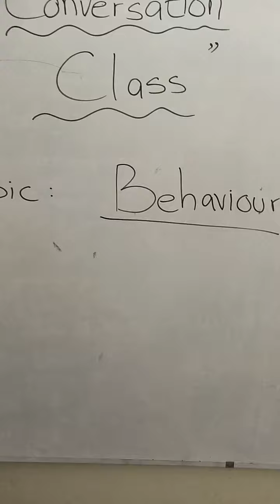September 17, 2022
The aim of the class is to help students to:

·communicate effectively in different social contexts and real-life situations

·ask and answer different questions and be able to discuss and express their opinions about different topics

·gain background knowledge and learn a wide range of vocabulary about different topics and be able to use them in relevant contexts.

⁣👉Admissions are open for Pre-school and Elementary school.

We are offering discounts on Admission_Fee
• Morning Shift: 50% Admission Fee waived
• Evening Shift: 100% Admission Fee waived

⁣👉Phone:⁣
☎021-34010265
☎0311_6660885
🌐We are located in C-12/2, Gulistan-e-Johar, Block-14, behind Red Apple.
You can visit our Facebook_thehbs.